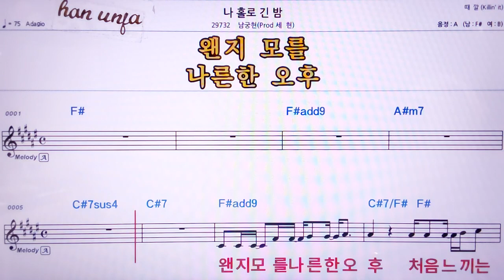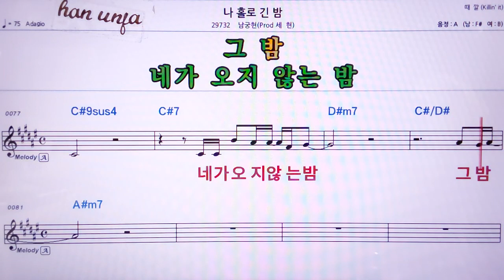💖나홀로 긴 밤/남궁현*세현 👍MR,노래방, 악보, 코드,Karaoke With Sheet Music